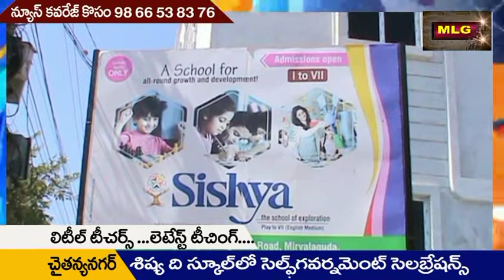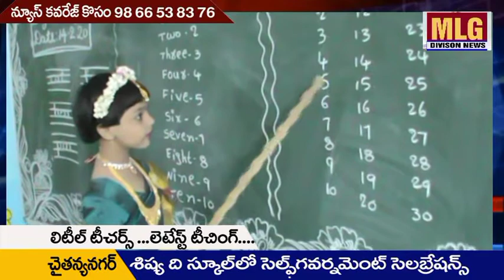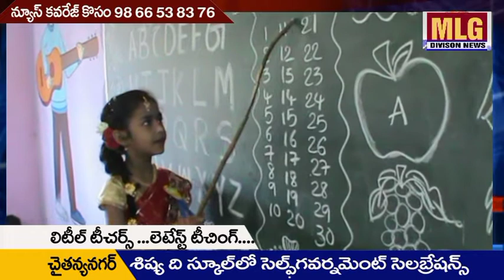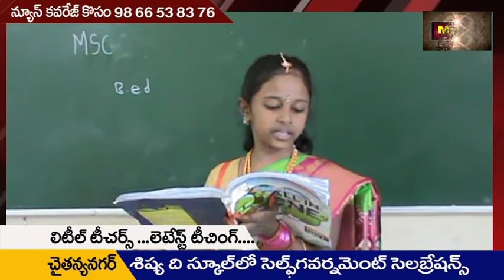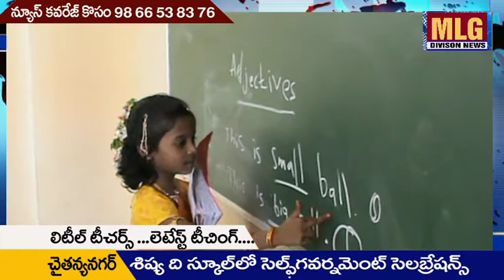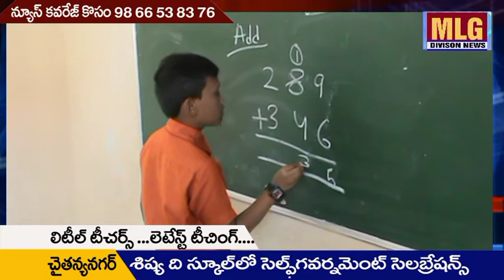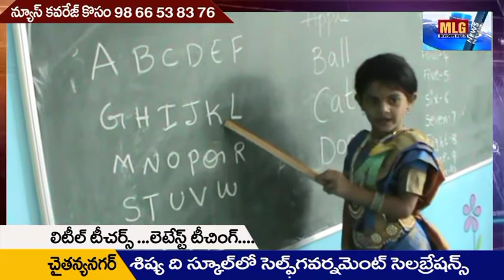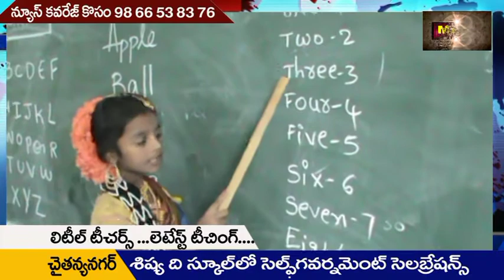MLG చైతన్యనగర్ శిష్య ది స్కూల్లో ...ఈ రోజు మాదే అంటు...లిటిల్ టీచర్స్ ..సందడే..సందడి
SITICABEL BHASKAR